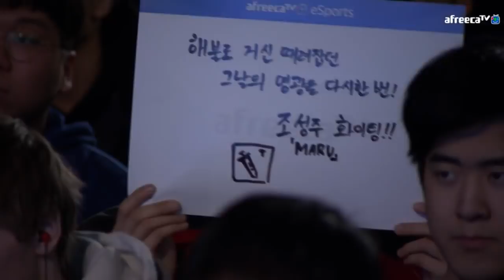2018 GSL S1 CODE S 32강 H조 2경기 / 전체보기 / 황규석 vs 조성주